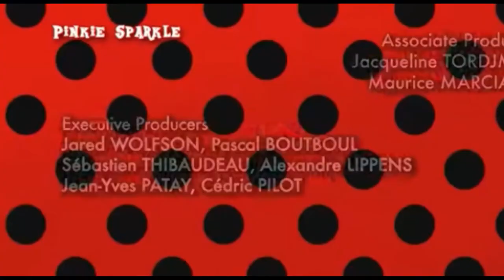VIUDA negra (BLACK WIDOW) en resumimela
No te podes perder el ultimo resumen de HablemosdeCine! de la película Black Widow (Viuda negra), donde veremos a Scarlett Johansson encarnar por ultima vez a esta superheroína!
NO te pierdas esta peli de Marvel / Disney acá en Hablemos de cine!

Enlace para descargar la peli       UPPSSS NO ANDA! MARVEL ANDA CENSURANDO! DISCULPAS!

VIUDA negra (BLACK WIDOW) RESUMIENDOLA en HablemosdeCine!